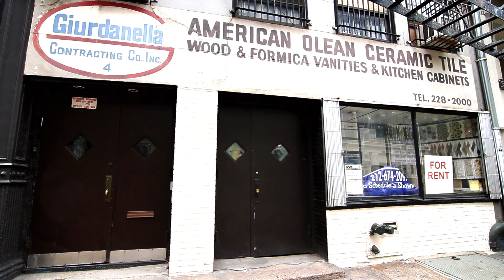^MuniMeter® - Equinox Bond Street (NY, NY 10012)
Zero Bond Street; (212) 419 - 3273
New York, New York 10012

MuniMeter® 94Pu (a.k.a. Plutonium) is the premium fitness club video content library within the MuniMeter.com visual ecosystem. Search and explore the neighborhoods surrounding the world’s most sought after, luxurious, well-built, and relaxing gyms & fitness clubs - starting with the definitive ‘Equinox Gyms NYC’ video collection. Pick the right Equinox Fitness Club for you, and use our MuniMeter® videos to better plan your visit and/or exploratory endeavors.

Equinox Fitness Clubs & Gyms provide unrivaled personal and group fitness/training.  Each studio is built uniquely for its respective neighborhood, and is a place for exercise, relaxation, reflection, and purification - of mind, body, & soul.  For a list of clubs, classes, spa facilities, membership options, and to generally learn more about the Equinox Fitness community - please

MuniMeter.com is the the entire NYC Subway System on film. Search and explore within the MuniMeter® Libraries, the shops, restaurants and landmarks upon exit from each and every NYC Subway Station (i.e. Brooklyn, Bronx, Queens, Staten Island, Manhattan - let’s make it happen!). If anything has changed within a particular Subway Station video, or if you have any questions, interesting stories, and/or anecdotes, please fully utilize the comments section. We will do our very best to get back to you as soon as possible. Explore, on video, New York's five boroughs and let's make NYC a smaller, friendlier place. That has been the mission of MuniMeter® from Day 1

Muni S. Jaitly is the Founder, CEO, and Chief Film Architect of MuniMeter, LLC.  MuniMeter, LLC is a massive digital entertainment and informational content/data production house & distributor.  The LLC consists of handmade libraries reaching fashion, music, sports, education, geography/international, reality, documentary, fiction/non-fiction, and more.  Muni holds an MBA from Columbia Business School ('10), as well as Masters and Bachelors degrees from St. John's ('12) and New York Universities ('05) respectively.  Prior to business school, Muni received extensive training in traditional and digital media production from CBS Corporation and NBC Universal, where he is credited as an Emmy Awardee (‘08 Beijing Olympics).  Additionally, Muni is a former boutique Investment Banker, and he was once an Auditor at EY.

6 Equinox Bond Street
09_30_17_ILLMATIC ICE_TRANSCODED